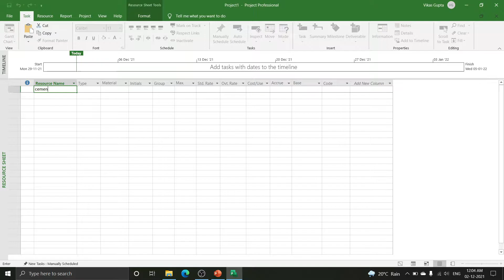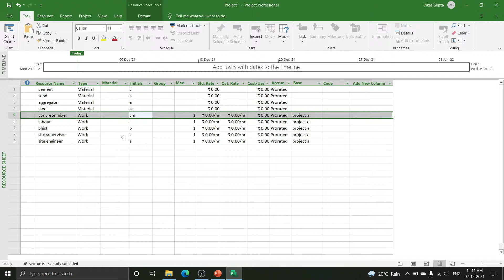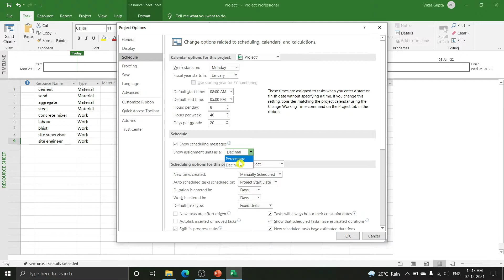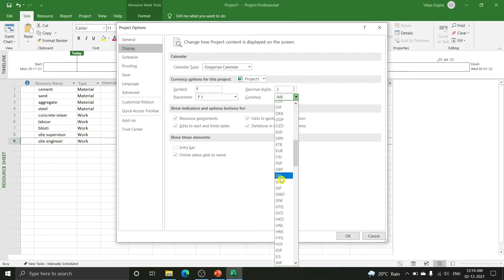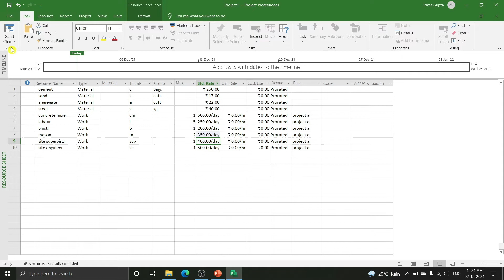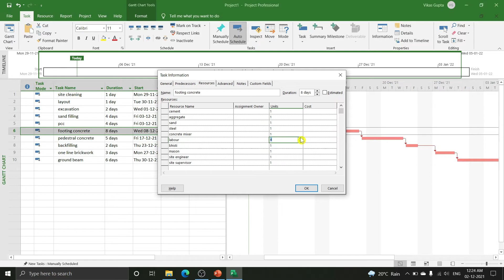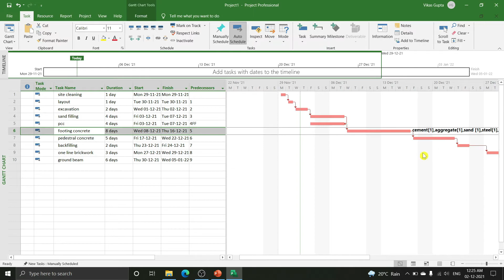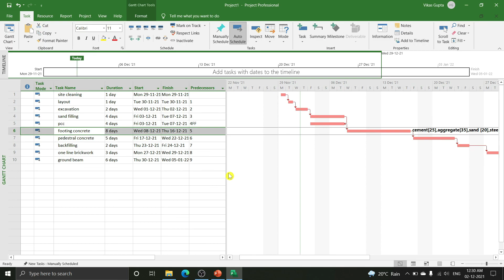What are resources | How to assign resources in ms project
What are resources | How to assign resources in microsoft project | microsoft project tutorial